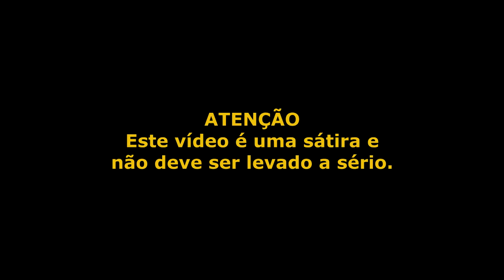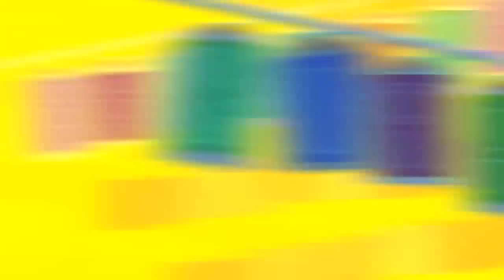KINGDOM HEARTS É O JOGO SEM SENTIDO QUE TODO MUNDO AMA JOGAR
Juntou Disney com Final Fantasy, o que é isso, gente?! Não adianta, nem mesmo o maior dos fãs consegue explicar a história de Kingdom Hearts passo a passo. Mas isso não tem importância! É uma das franquias mais agraciadas dos videogames e o terceiro, lançado agora, era um dos mais aguardados!

Vem com a gente nesse Bem Loko!

ENTRE EM CONTATO COM A GENTE:

Cadastre agora!